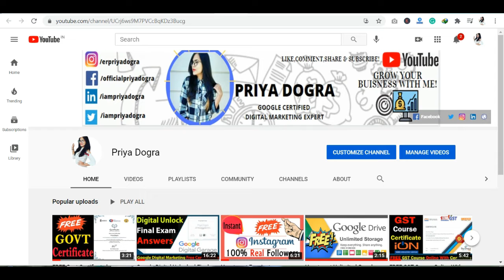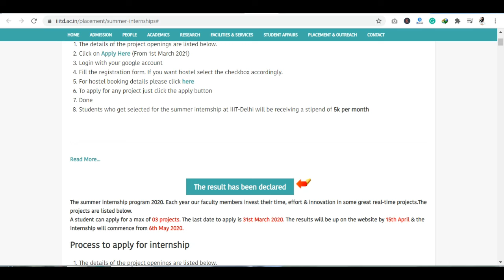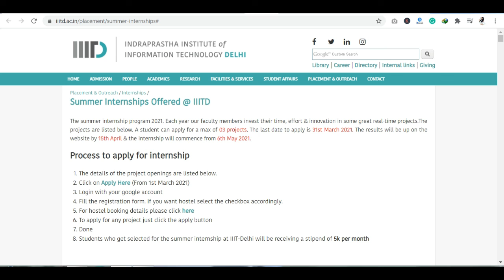IIIT Delhi Summer Internship 2021 with Free Certificate | Free Artificial Intelligence & ML Projects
IIIT Delhi Summer Internship 2021 | IIIT Stipend Based Internship | IIIT Free Certificate

IIIT Delhi Free internship with certificate
IIIT delhi Stipend Based Internship
IIIT Delhi Free Certificate
IIIT Delhi Project List
IIIT Delhi Apply Date
IIIT Delhi Internship for college students
IIT Delhi summer internship
list of free summer internships 2021
free summer internships with stipend 2021
IIIt delhi internship
free internship from iit
iit delhi summer internship 2021
IIt internship with stipend
iit Kharagpur courses
iit Kharagpur free online
iit Kharagpur free online courses
iit Kharagpur python free online course
free online courses with certificates
iit Bombay online courses
iit Bombay free
iit Bombay free certificate
iit Bombay free online course
iit Bombay free courses
iit free online courses
iit free online courses with certificates
iit webinar with certificate
free online courses
iit delhi courses
iit delhi free online
iit bombay internship 2021
iit delhi free online courses
iit delhi python free online course
iit delhi online courses
iit delhi free
iit delhi free certificate
iit delhi free online course
iit delhi free courses
iit kanpur online courses
iit madras free
iit kanpur free certificate
iit kanpur free online course
iit madras online courses
iit madras free
iit madras free certificate
iit madras free online course
free certificates
free certificates online
iit webinar free
iit free certificate courses
iit free certificate
iit course
free summer internships at IIT